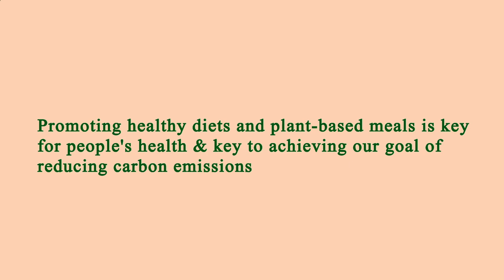Locate Restaurants Near Me - Local Restaurants Close to Me - Los Angeles, Los Angeles County, CA, US